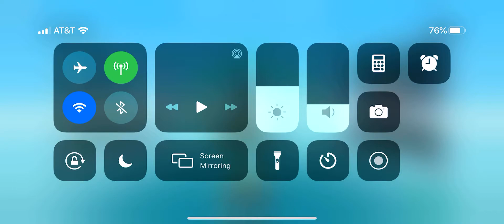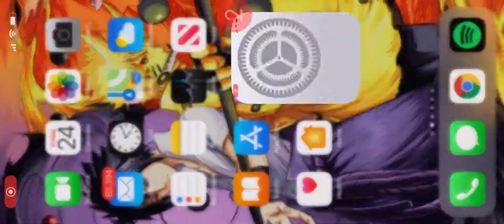Pokémon monster explorer | we just caught rayquaza with a regular pokeball